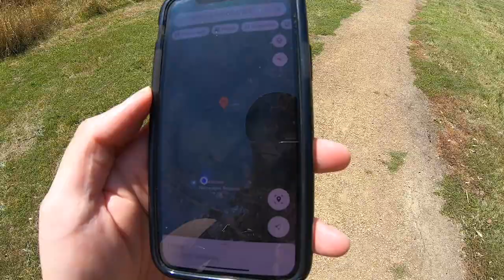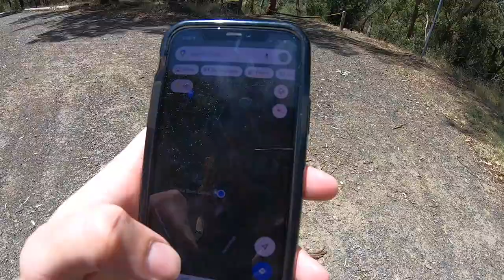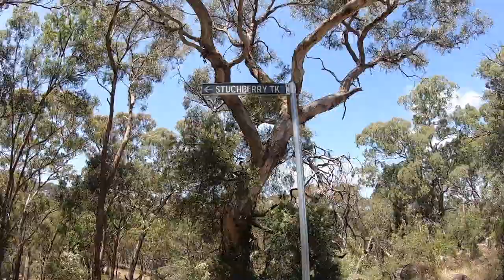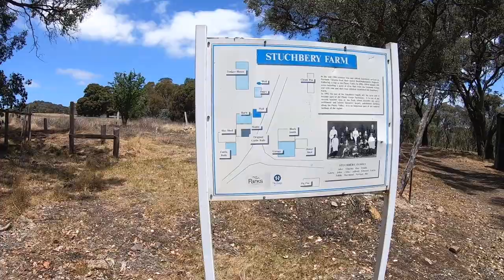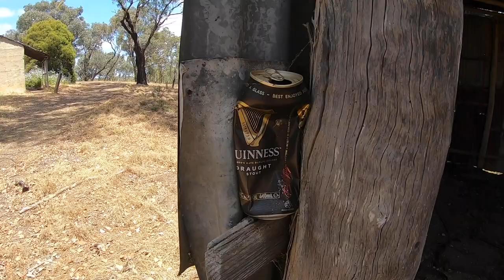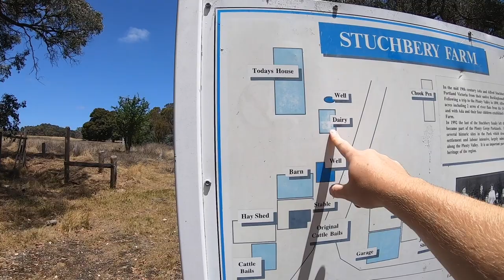Abandoned Stuchberry farm - Plenty Gorge history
Im Scott of Muitube. I live in Melbourne , Australia. I film abandoned locations and vlogs in between.

I shoot all my videos with :

Canon 70D
Sigma 20mm lens
Sony RX100
Joby 5 k kit
Joby 3 K kit